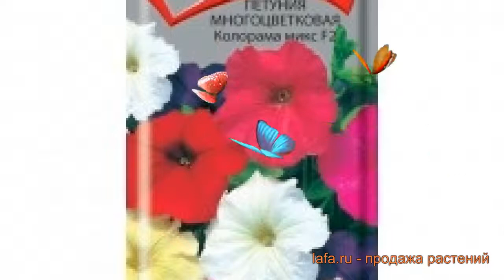Петуния многоцветковая Колорама микс F2 🌿 обзор: как сажать, семена петунии Колорама микс F2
Если Вы хотите купить 🏬 и посадить 📥 петуния многоцветковую Колорама микс F2 (kolorama miks f2) у себя, то заходите на Узнайте об особенностях сорта, смотрите полное описание характеристик растения петуния многоцветковая Колорама микс F2, научитесь сажать и ухаживать если Вы еще этого не делали. Читайте также отзывы 👍 других покупателей о растении многоцветковая петуния Колорама микс F2.
Семена петунии многоцветковой Колорама микс F2 с доставкой 🚚 до пункта самовывоза, или прямо до Вашей двери по России, Белоруссии, Казахстану, Узбекистану. Также возможна доставка Почтой России семян, луковиц и растений с открытой корневой системой (ОКС). По Москве и Московской области доставим собственной курьерской службой 💪. Возможна оплата банковской картой 💳, по квитанции Сбербанка 📄, наличными 💵 курьеру. Заказывайте!
Это видео 🎥 с полным обзором петунии многоцветковой Колорама микс F2 (kolorama miks f2). Из него Вы узнаете о размерах, окраске, местах и особенностях выращивания, про декоративные или урожайные характеристики петунии многоцветковой Колорама микс F2.
Семена петунии многоцветковой Колорама микс F2 (mnogotsvetkovaya kolorama miks f2) дают возможность вырастить рассаду однолетних бордюрных растений с цветами разнообразных расцветок. Преимущественно они однотонные, иногда с яркими радиальными полосами. Диаметр каждого цветка 5,5-6,5 сантиметров. Семена высевают в феврале, чтобы рассада хорошо окрепла на момент высаживания. Выбирают открытый солнечный участок с удобренной почвой. Рассаду высаживают группами. Высота кустов 25 сантиметров. Гибрид устойчив к холоду (4 зона морозостойкости), пригоден для Подмосковья.
Петуния многоцветковая Колорама микс F2 это однолетнее растение.
Петуния прекрасно используется подавляющим числом садоводов во всем мире для плодородных почв.
Расцветает Петуния многоцветковая Колорама микс F2 в месяц июль, май, июнь, август, сентябрь, октябрь.
Заходите, семена петунии Колорама микс F2 ждут Вас!